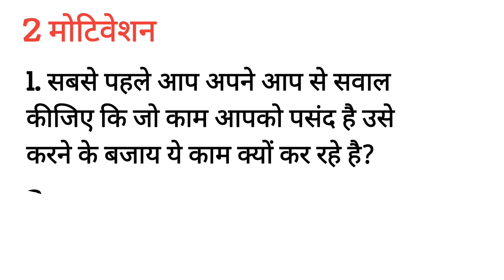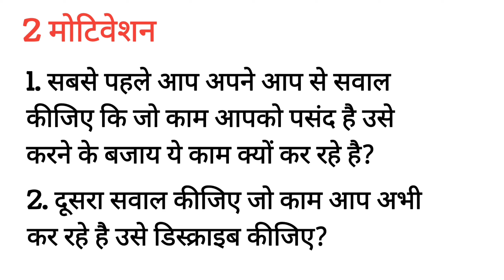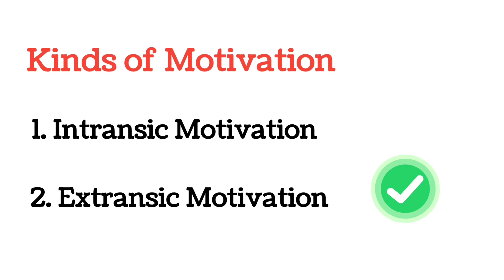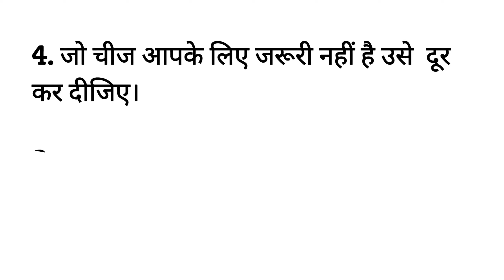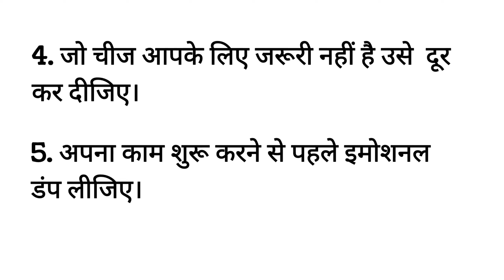Laser Sharp Focus, part 2, Book review and summary in Hindii, LIFE LESSONS BY GURUJI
नमस्कार साथियों, आपका स्वागत है life Lessons के मध्यम से अपने जीवन को सफल और सुगम बनाने वाले अपने अभियान में।

हम सभी जानते है कि कंसंट्रेशन और फोकस हमारे लक्ष्य प्राप्ति के लिए कितना महत्व पूर्ण है। कंसंट्रेशन या  फोकस आसानी से नहीं मिलती  लेकिन अच्छे अभ्यास से लंबे समय के लिए लेजर शार्प फोकस पाया जा सकता है। साथियों हमारा आज का विषय भी Laser Sharp Focus है. यह पुस्तक joanna just द्वारा।लिखी गई है।  तो चलिए आज की चर्चा प्रारंभ करते है।

आज के समय में मल्टी टास्किंग को ज्यादा महत्व दिया जा रहा है। इसमें लोग एक ही समय में कई काम कर रहे होते है जैसे फोन पर दोस्त से  बात करते करते कंप्यूटर पर ऑफिस का  काम करना।  लेकिन मल्टी टास्किंग से हमारा फॉक्स बिगड़ जाता है। हमारे समय का 40% भाग सिर्फ मल्टी टास्किंग में एक टास्क से दूसरे टास्क में सिफ्ट होने में खतम हो जाता है। इस लॉस को रोकने की जरूरत है।

इस लॉस को रोकने लिए एक समय पर एक काम पर फोकस करना चाहिए। या आप मेरा तरीका अपना सकते है जिसमे तरह काम को 2 भागो में बाटा जाता है। एक इंपोर्टेंट काम और दूसरा टेंपरेरी काम। दोनों काम को एक साथ करे। लेकिन Important काम पर फोकस करे और साथ में टेंपररी काम भी करते रहे। जैसे डायरी लिखते समय tv पर न्यूज देखना। इसमें इंपोर्टेंट काम डायरी लिखना है।तो पूरा फोकस हम डायरी लिखने पर लगाएंगे। Tv की news बस ऐसे ही सुन लेंगे।

What is FOCUS - जीवन में सफलता पाने के लिए फोकस करना बहुत जरूरी है। लेकिन फोकस करना मुस्किल है क्योंकि इसमें किसी चीज पर बहुत लंबे समय तक ध्यान लगाना होता है। यह सब पर एक जैसा काम नही करता है। अर्थात फोकस करने के लिए आपको हर दिन सीखने और उसे सुधारने की जरूरत है। फोकस 2 तरह के होते है
Automatic Attention
Intentional Attention

ABOUT CHANNEL
अपने जीवन यात्रा के हर पड़ाव पर मनुष्य का अर्जित ज्ञान ही उसका मार्गदर्शक बनता है। ज्ञान को अर्जित करने मे माता पिता और गुरु के अतिरिक्त पुस्तके महत्वपूर्ण भूमिका निभाती हैं। अच्छी पुस्तके बहुत बड़ी होती है जिन्हे पढ़ने मे बहुत समय लग जाता है। जबकि किसी पुस्तक को आत्मसात करने के लिए पुस्तक को कई बार पढ़ना चाहिए जो कि वर्तमान समय के व्यस्त जीवन मे समय बहुत बड़ी समस्या है, LIFE LESSONS, पुस्तक की जगह तो नही ले सकते, क्योकि पुस्तक मे लेखक ने विषय वस्तु की विस्तृत व्याख्या की होती है।  लेकिन जब समस्या हो तो उसके उपाय खोजने ही पड़ते है। हमने बहुत ही कम शब्दो पुस्तक के संदेश को समाहित करने का प्रयास किया है।
पहले यह माना जाता था कि महिलाएं सिर्फ घरेलू काम कर सकती है। लेकिन बदलते दौर में महिलाओ ने भी अपने आप को बदला है। और आज हर फील्ड में महिलाएं पुरुषों के साथ कदम से कदम मिलाकर आगे बढ़ रही है।

इसी तरह इन्वेस्टिंग के फील्ड में भी महिलाएं पुरुषों से कम नहीं है यहां तक कि कई बेसिक गुण उन्हे इस फील्ड में पुरुषों से आगे रखते है।

जैसे पैसो के मामले में उनका हिसाब किताब सबसे बेहतर होता है। महिलाएं पैसों को लेकर ज्यादा सिक्योरिटी ओरिएंटेड होती है। महिलाएं पैसों को।बहुत संभाल कर रखती है और कब खर्च करना है और कितना खर्च करना है ये महिलाओ से बेहतर कोई नहीं जानता। हर छोटी से छोटी बात की जानकारी रखना इन्हे बखूबी आता है। इसीलिए पुरुष की तुलना में महिला निवेश करने से पहले ज्यादा विचार करती है। महिलाओ में बहुत धैर्य होता है इसीलिए उनका इन्वेस्टमेंट लॉन्ग टर्म का होता है। जब से न्यूक्लियर फैमिली का चलन शुरू हुआ है तब से महिलाएं ज्यादा निवेश करने लगी है। आज के दौर में महिलाओ को निवेश करना बहुत जरूरी हो गया है इसकी सात वजह है

जीवन के महत्त्वपूर्ण विषयों पर LIFE LESSONS को पढ़ने के लिए आप हमारे ब्लॉग पर विजिट कर सकते है -

audiobook,audiobooks,free,smart,full audiobook,Ken lasersharpfocus, Money,digital,ebook,books,book, mentalbook